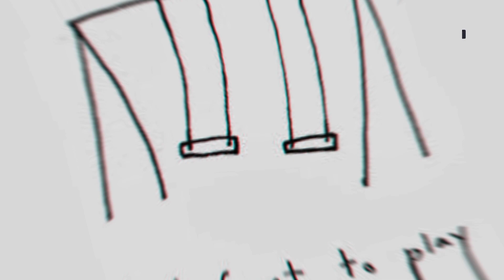How to make Wall hanging Decorated Face Mirror☺ Watch full veio 13 ideas draeing picture 🥳👉👍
[[[[How to  creat  craft paper  Activity 😊👍]]]]
I need your support 😌 😫🙏🙏💓 support me 🙋

This is my tiktok id Follow on tiktok
[[[[How to draw pencil drawing 😊👍]]]]